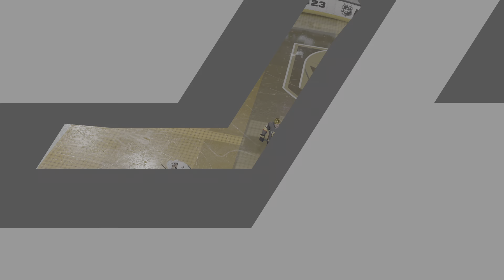Knights v Penguins